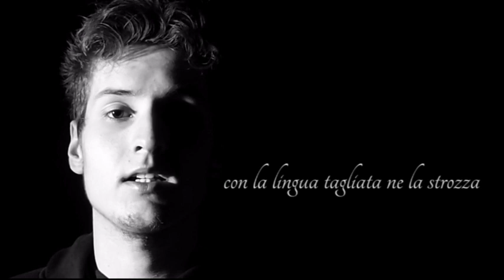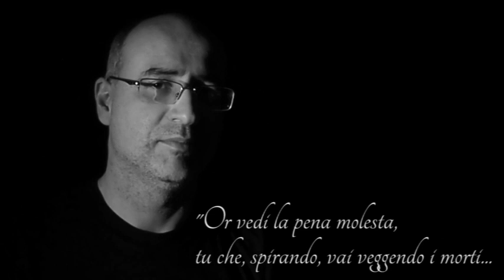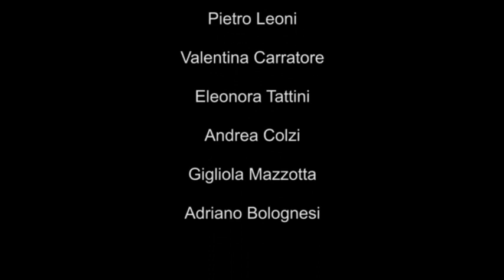Inferno Canto XXVIII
Segnaliamo una grande iniziativa organizzata da Loescher Editore e l'Accademia della Crusca rivolta agli studenti della scuola media e superiore.
Dai voce a un canto della Divina commedia per ricreare sul web una straordinaria opera collettiva.